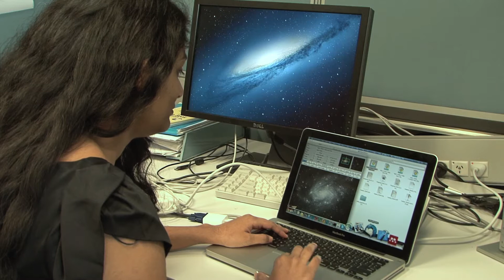Where is the matter?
Did you know we can only see 15% of the universe?  The other 85% is known as dark matter and cannot be observed directly. So how do we study something we can't see?

In this video, Suryashree Aniyan condenses her PhD down to three minutes for the Three Minute Thesis competition, explaining how she searches for clues on dark matter by observing things that we can observe, such as gravity.